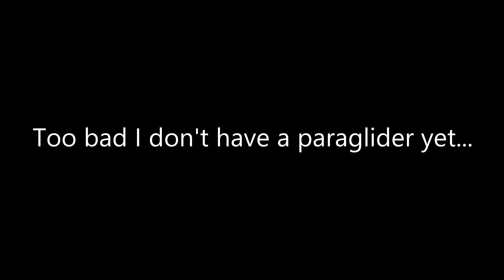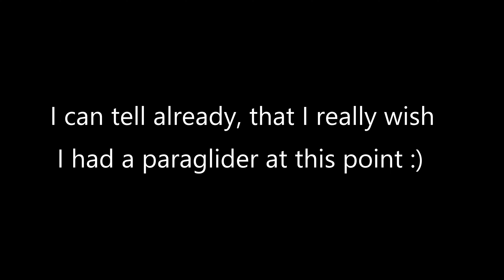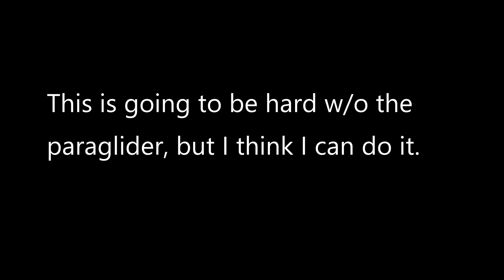Zelda TotK - Morok Shrine (No Paraglider)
Eeeeeekkk